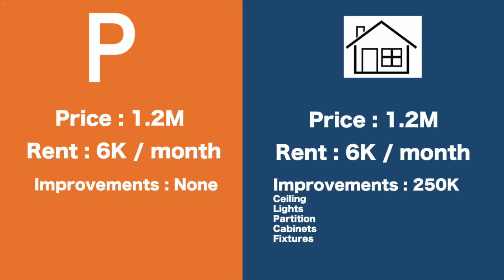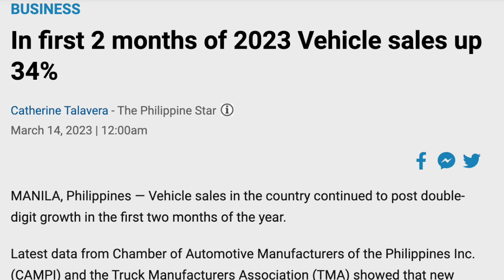Is condo parking worth buying?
Sa ngayon ang pinaka okay daw investment  ay lupa, gold, and parking spaces!?
Yes, parking spaces. and what these 3 have in common is that they will eventually be scarce! So going back to the fundamental concept in economics — if the supplies become scarce, their prices increase.